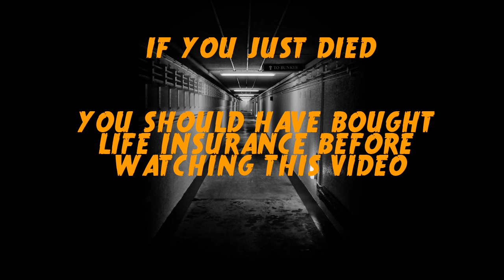DON'T BE SCARED!!!